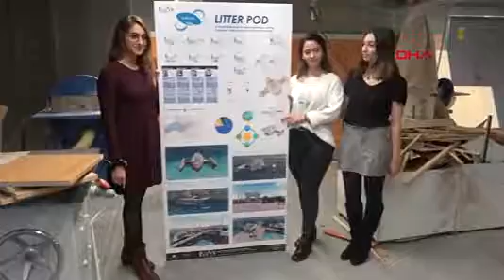Öğrencilerden Körfez’i temizleyen taşıt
İç mimarlık öğrencileri İzmir Körfezi’ni temizleyen taşıt tasarladı